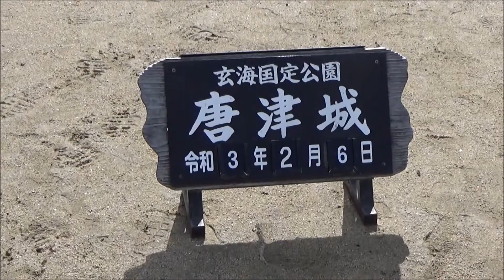R3(2021)2/6(土)⑩リルファのレレー(トイプードル)【お城シリーズ】玄海国定公園・唐津城(佐賀県唐津市)・風景編(寺沢志摩守広高が慶長7(1602)年から7)年の歳月を費やして完成！)